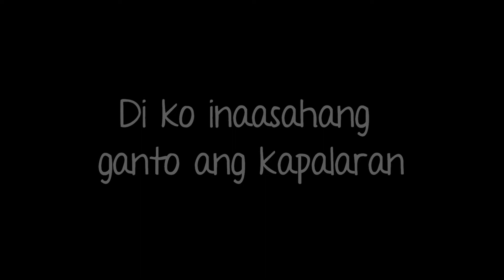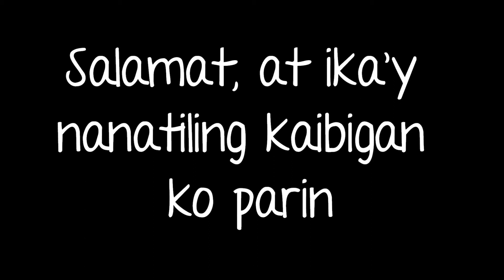Salamat Kaibigan (Original)